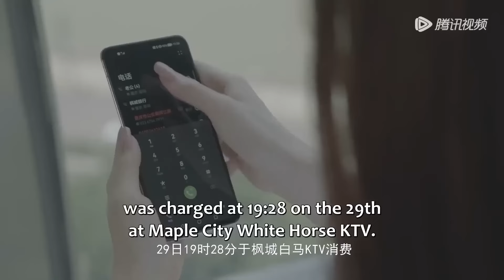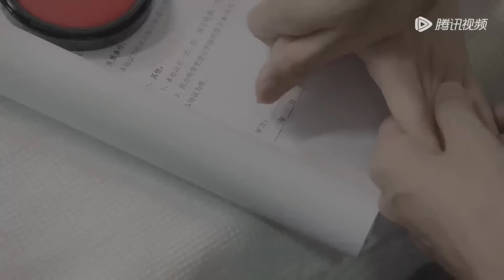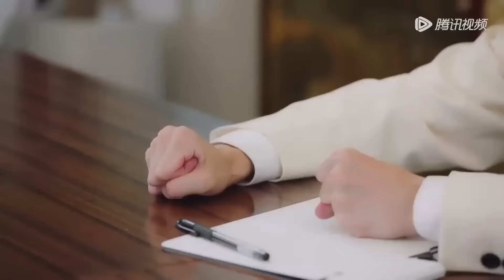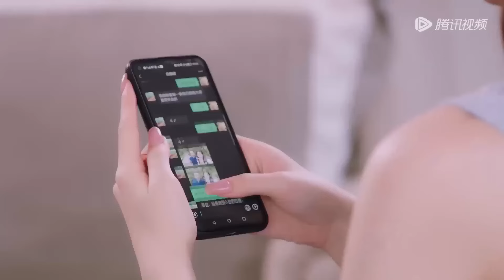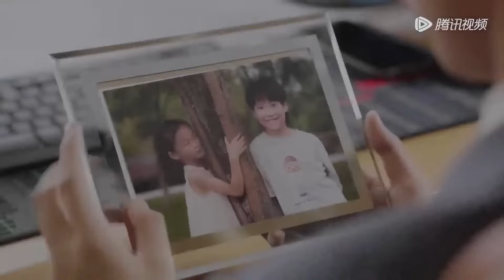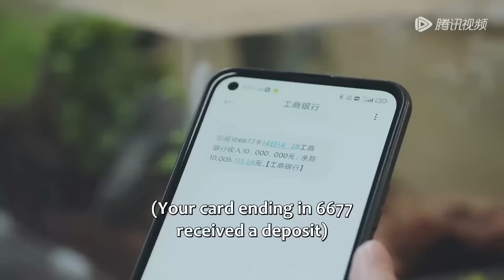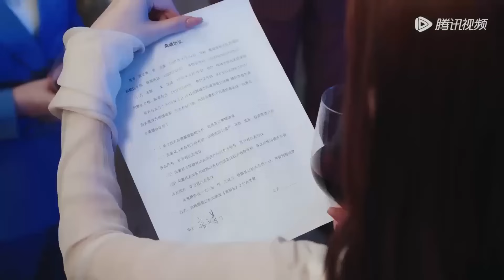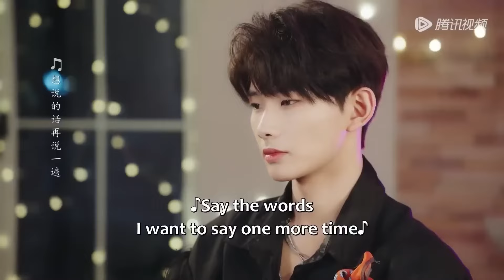全集 Full Version | 出軌丈夫聯手小三轉移妻子家產，妻子回國復仇，讓兩人身敗名裂！【再遇兩個他】CP線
劇名（Drama Name）：再遇兩個他 Meet With Two Souls

一起追劇吧…